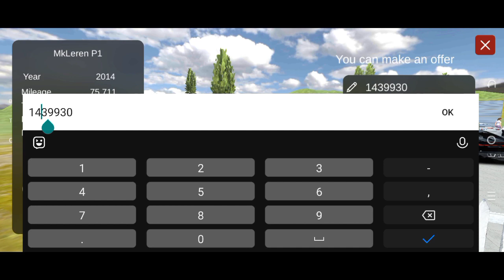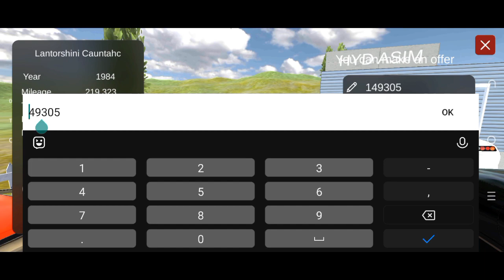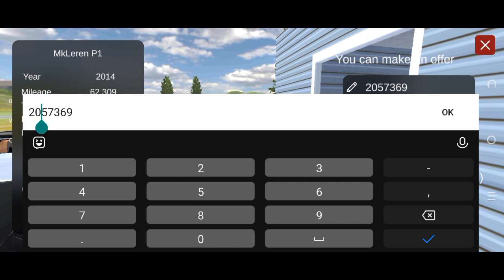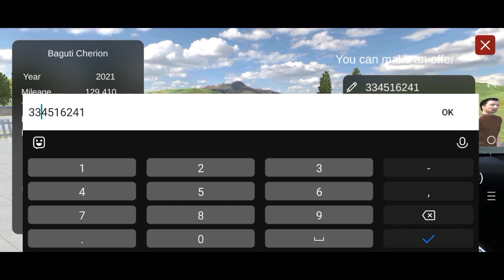car for sale simulator episode- 23